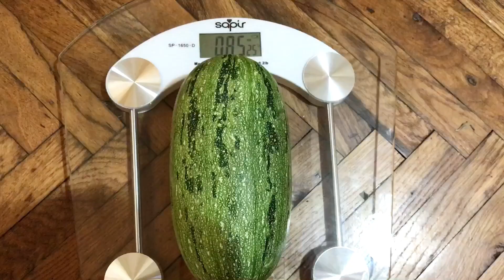摘甜瓜：開箱自己種的”甜瓜1號“甜不甜？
摘甜瓜：開箱自己種的”甜瓜1號“甜不甜？美食